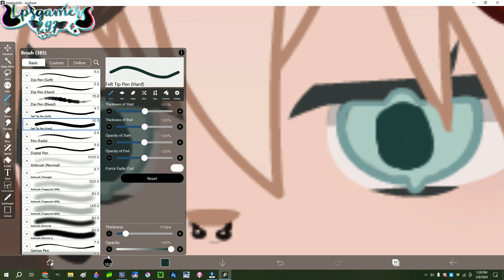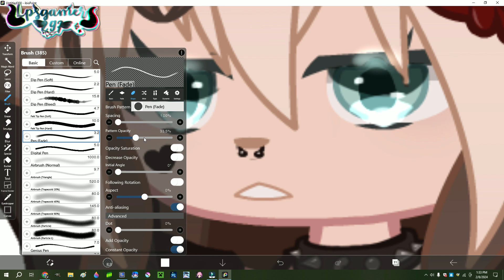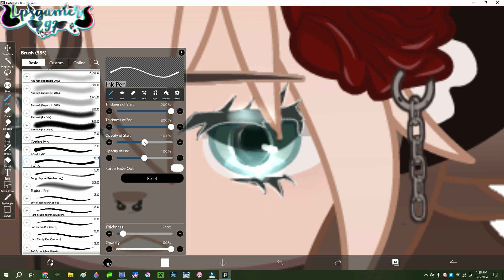Edit Eyes with Me | IBIS Paint X PC | Using a Mouse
~✿❀ ⋆☆🖤𝒪𝓅𝑒𝓃 𝓂𝑒!!🖤☆⋆ ❀✿~

- Stalk Me -